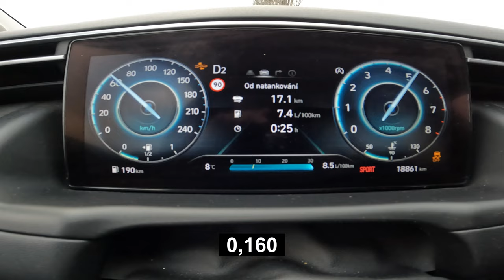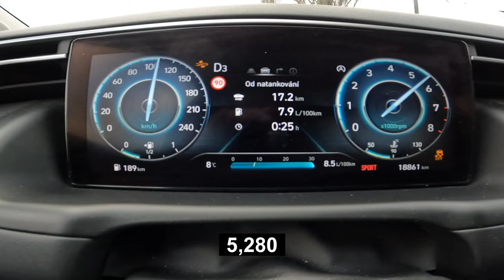Acceleration Hyundai Tucson 1,6t-gdi 110kW 0-100, 60-120Km/h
Hyundai Tucson 1,6t-gdi 110kW Mild Hybrid 48V, 4x2, 7DCT (2022)

0-100Km/h ... 8,1s
60-120Km/h ... 7,9s